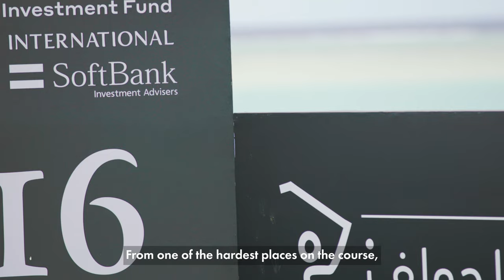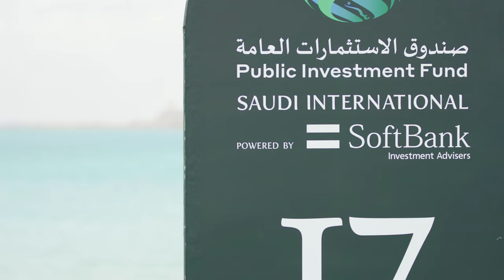Famed Arabic football commentator Fahad Al Otaibi 2022 Saudi International Golf as Football